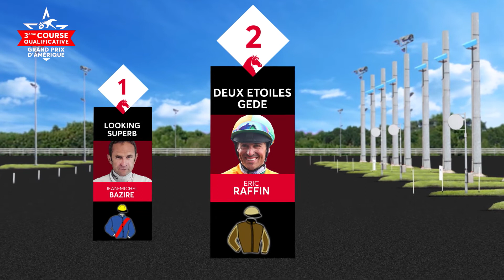MEETING HIVER 2018 LINEUP Prix Tenor de Baune